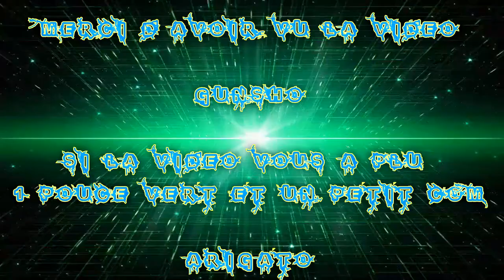[FR] Battlefield 1 | Frags Movie | Classe Sniper #6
Pour ce soir, je vous montre une Frag Movie sur Battlefield 1 que j'ai fait sur la Classe Sniper .

Donc pour revenir à cet vidéo, c'est des kill que j'ai fait la major partie avec le 1895 Russe Infanterie & SMLE MKIII Infanterie & M1903 Tireur d'élite et autres armes !

Info Complémentaire !

Enjoy !! Gunsho !!